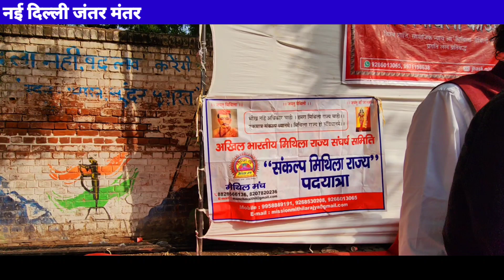मिथिलांचल राज्य की मांग आग की तरह फैल रही है......